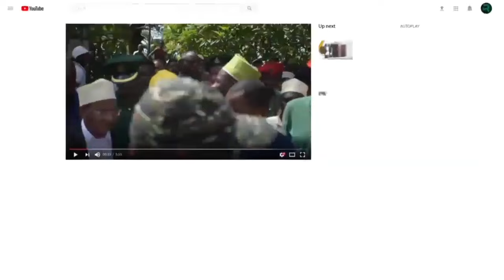HII KIBOKO YAO LEO OMO ASHUHUDIA MABWANA HARUSI 100 WOTE WAKIOA SIKU MOJA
MAKAMU AHIMIZA NDOA                               10.08.04
Makamu wa Kwanza wa Rais wa Zanzibar Mhe, Othman Masoud Othman, amesema kwamba ndoa ni jambo muhimu katika kujenga misingi ya kuleta utulivu kwa  vijana na wanajamii na pia kuitikia wajibu wa kauli ya Mola Muumba katika kutekeleza suala hilo la kisheria.
Mhe. Othman ameyasema hayo huko jijini Dar es Salaam katika Ukumbi wa DYCCC uliopo Changombe wilaya ya Temeke alipomuwakilisha rais wa Zanzibar na Mwenyekiti wa Baraza la Mapinduzi Dk. Husein Mwinyi katika hafla ya kushuhudia  sherehe ya ndoa 100 za pamoja zilizosimamiwa na Jumiya ya Al- Hikma Foundation.
Amefahamisha kwamba hatua hiyo inatokana na ukweli kwamba  ndioa ni miongoni mwa mambo muhimu katika dini  ya uislamu iliyopewa daraja kubwa na kutengeneza nasabu ambao ni muongozo sahihi wa dini ya uilsamu.
Aidha amefahamisha kwamba pia  waisalamu wanayo kila sababu ya kuhimizana na kuchangia suala hilo kama walivyofanya Jumuiya ya Alihkma juu  ya suala hilo kwani ni njia ya kuisaidia sana jamii katika kuleta na kupatikana haki kwa wanandoa kama alivyoelekeza mola mumba kupitia vitabu na maandiko mataatifu.
Hivyo, Mhe. Makamu amewataka wanandoa hao hasa wanaume kufahamu kwamba wao ndio wenye wajibu mkubwa wakuzilinda ndoa zao kwa kuzisimamia vyema hasa kutokana na ukweli kwamba ndoa nyingi zinazovunjika hutokana na vishawishi vya watu walionje ya ndoa husika .
Hivyo, amewataka wanaume hao waliofungishwa ndoa hizo kuhakikisha kwamba wanazifuata vyema kanuni za kisheria za ndoa  kwa kuwa nio jambo litakaolonusuru na kuzifanya zidumu na kutimiza lengo kama alivyoelekeza mola muumba.
Amewataka vijana kuacha kufuata na kuongozwa na kaununi na masuala mbali mbali yanayonekana katika mitandao ya kijamii jambo ambalo linaweza kuchangia kuwapoteza na kusababisha ndoa zao kuvunjiaka.
Mapema Mkurugenzi Mkuu wa Jumuiya ya Al-hikma Foundation Sheikh Nourdin Kishik, amesema kwamba hafla hiyo ya kukamilika kwa ndoa mia moja za pamoja zilipitia katika mchakato mbali mbali sambamba na kuzingatiwa vigezo mbali mbali jambo lilosaidia sana kufanikisha vyema jambo hilo.
Amevitaja miongoni mwa vigezo vilivyotumika ni pamoja na muoaji kuwa muislamu, kuwa hajawahi kuoa , kuwa na chanzo cha kupata riziki, awe ni mtanzania, walii akubali kuja kufungisha ndoa Dar es Salaam na zimehusisha jumla ya mikoa 14 ya Tanzania Bara na Zanzibar.
Naye Sheikh Mkuu wa Mkoa wa Dar es Salaam Sheikh Walid Alhadi Omar Kawambwa kwa niaba ya Mufti na Sheikh Mkuu wa Tanzania Dk.Abubakar Zubeir  Bin Ali amesema kwamba ndoa ni jambo muhimu linaloondosha umasikini na kwamba kinyume chake ni kuleta ufukara na maradhi.
Amewakumbusha Wanandoa hao wajibu wao muhimu wa kuzisimamia ndoa zao kwa uwadilifu na kwa kuzingatia misingi ya dini ya usilamu ili ndoa hizo ziweze kudumu na kutimiza lengo la kuwepo mapenzi na huruma miongoni mwao kama ilivyoelekezwa na mola muumba..
Sherehe za ndoa hizo za pamoja mia moja zilihudhurirwa na masheikh , waulaaa , viongozi wa dini kutoka  mikoa mbali mbali ya Tanzania pamoja  nan chi jirani ikiwemo Kenye, Burundi , Rwanda , Misri na kwengineko.
Mwisho
Imetolewa na Ofisi ya Makamu wa Kwanza wa Rais wa Zanzibar kupitia kitengo chake cha habari leo Jumamosi Agosti 10 , 2024.